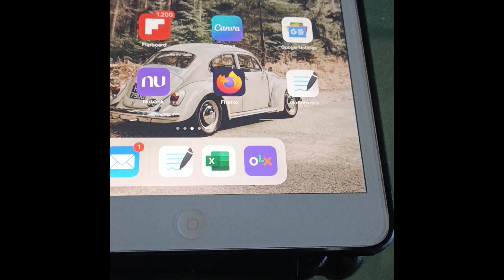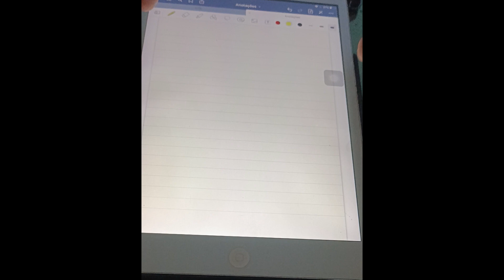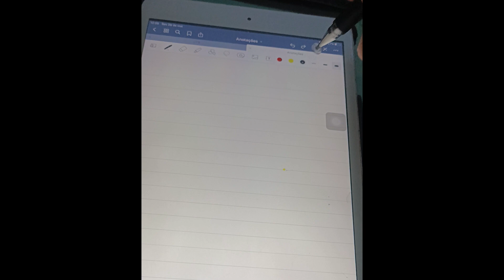Caneta Stylus para seu Tablet/Ipad - Estudar e fazer suas anotações!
Nesse vídeo eu vou mostrar uma caneta que vai tornar seu tablet/ipad muito mais funcional!

Caneta para seu tablet
caneta para seu ipad
caneta para estudar
caneta para estudos